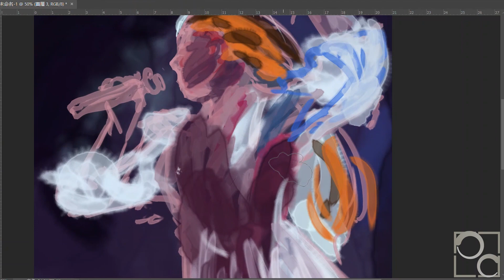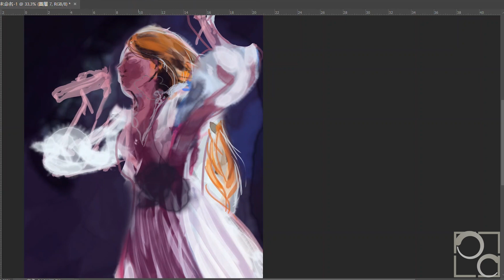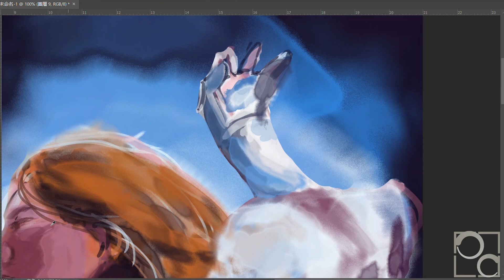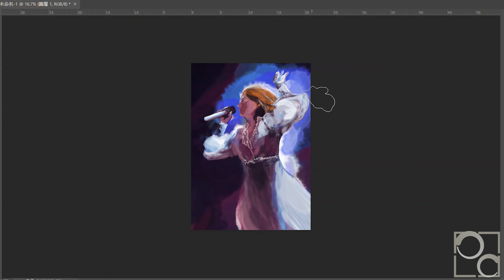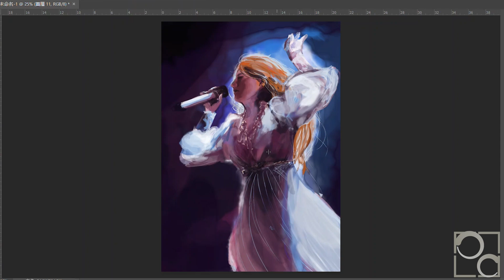Speed Painting | Photoshop : Florence Welch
A practice painting references from the photo of the Florence Welch, which you can see from the link at the below, very fascinating and amazing. (I don't know how to describe that kind of beauty)

Hi, here is PAload. !

☞Hong Kong
☞Sketch + Illustration